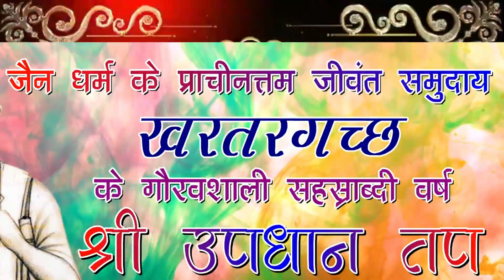रत्नत्रयोत्सव दीक्षा मुहूर्त प्रदान महोत्सव शत्रुंजय वर्षावास शासन प्रभावक सूरिश्वर पीयूष गुरुदेव